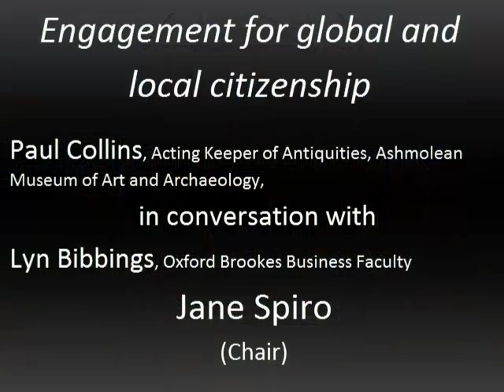Global Citizenship as Personal and Pedagogical Practice conference video